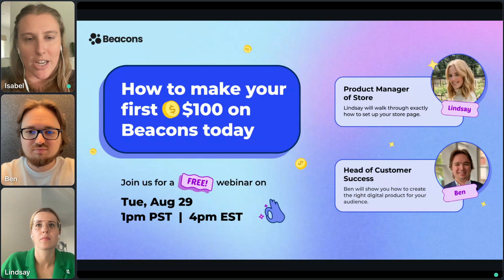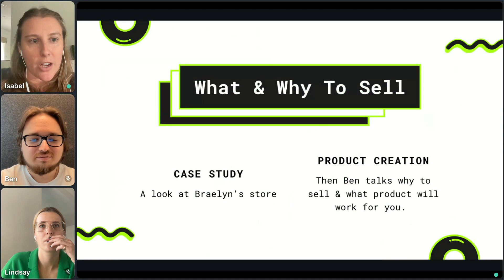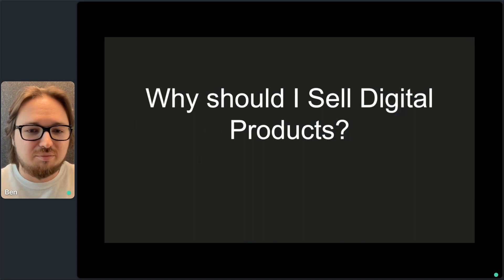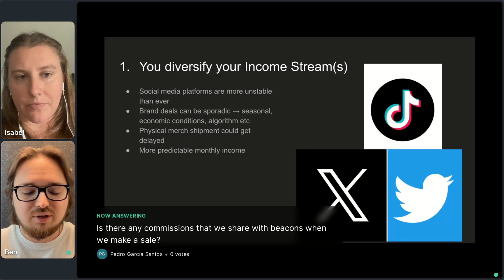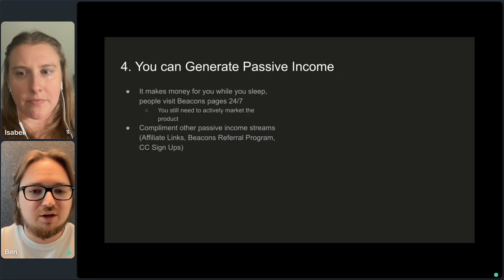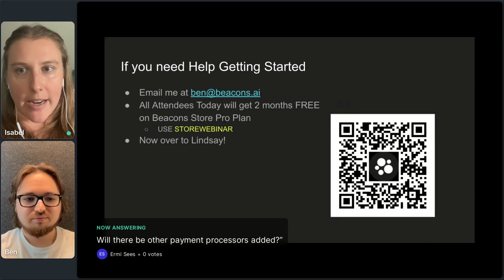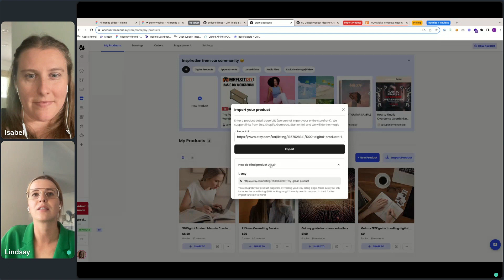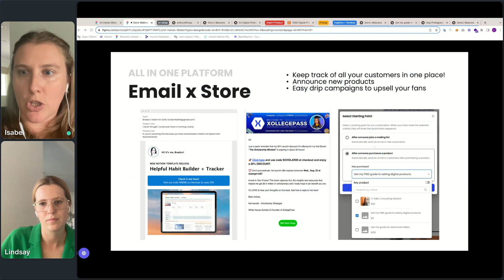How to make your first $100 on Beacons today!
Curious on how & where to make money selling YOUR digital products? Look no further!

In this video Beacons team members and our creator-users talk about WHY you should be selling digital products to your fans exactly how to set up your store in an afternoon on Beacons.

Plus, our Head of Customer Success Ben & Product Manager Lindsay answer real questions brought up by creators like you!